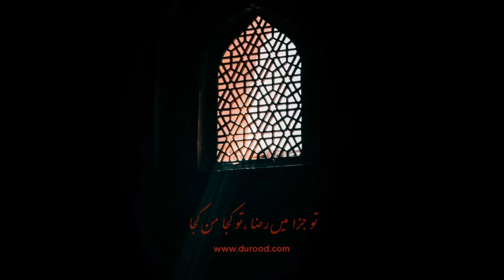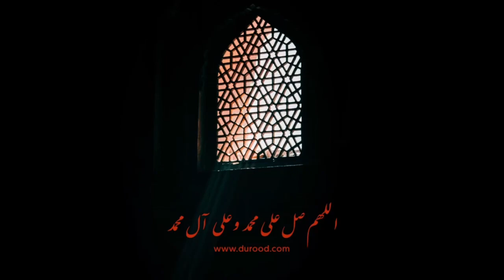Tu Amire Haram - Urdu Naat ﷺ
اللّهُمّ صَلّ عليَ مُحَمّد وعَلي آلِ مُحمّد كمَا صَلّيتَ عَلي اِبْراَهيم وعَلي آلِ اِبراَهيم اِنّك حَمِيْدٌ مَّجِيْد